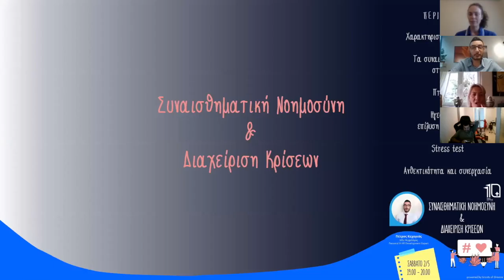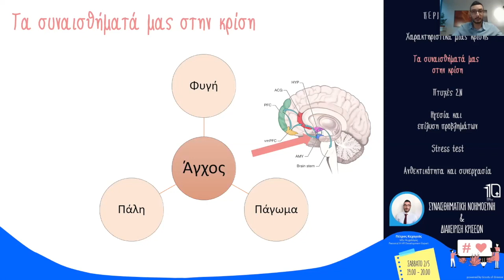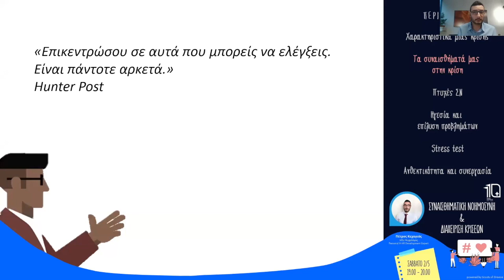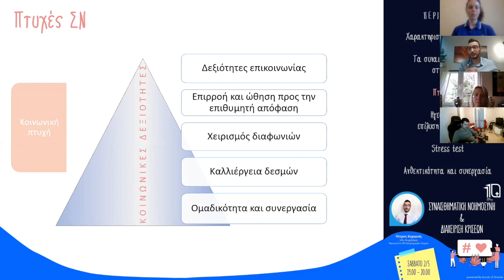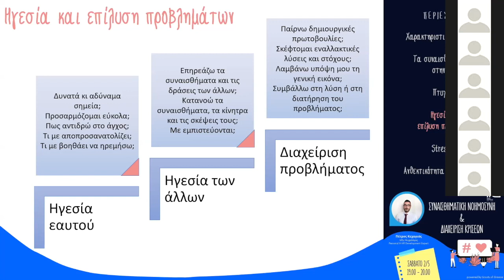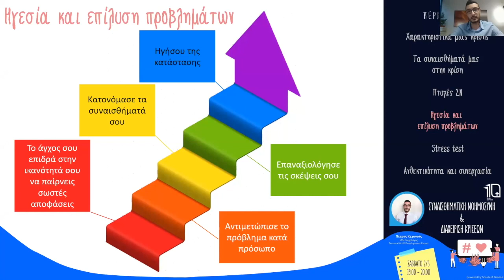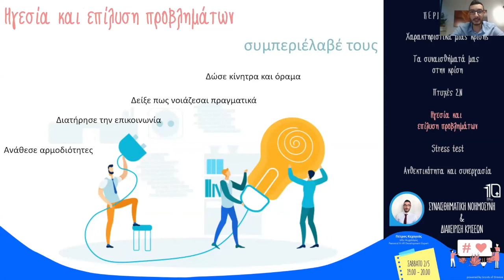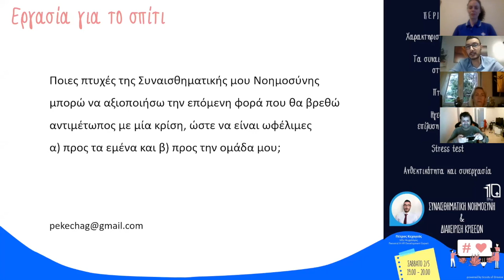Πρόσκοποι - Webinar "Συναισθηματική Νοημοσύνη & Διαχείριση Κρίσεων"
Στο πλαίσιο της καμπάνιας «Μένουμε σπίτι», το Σώμα Ελλήνων Προσκόπων διοργανώνει webinars, δωρεάν και ελεύθερα για όλους, που έχουν ως σκοπό την ψυχολογική υποστήριξη, την παροχή χρήσιμων εφοδίων και εργαλείων για την περίοδο αυτή, την συμβολή στην πραγματική εκτίμηση της κατάστασης αλλά και των θετικών της, ώστε τελικά να καταφέρουμε να μετουσιώσουμε την όποια δυσκολία σε ευκαιρία, το όποιο πρόβλημα σε πρόκληση!

Το 2ο webinar θα υλοποιηθεί το Σάββατο 2 Μαΐου 2020, με θέμα «Συναισθηματική Νοημοσύνη & Διαχείριση Κρίσεων» και εισηγητή τον κ. Πέτρο Κεχαγιά, MSc Ψυχολόγο, Personal & HR Development Expert.